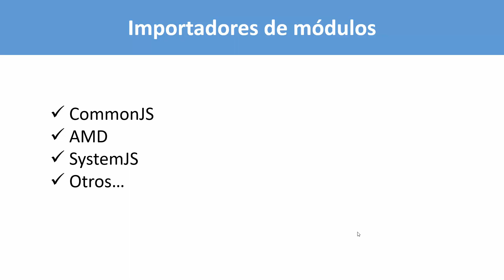43. TypeScript - Introducción módulos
Curso de TypeScript desde cero para que refuereces la carencia de JavaScript
en tus próximos proyectos.

🚀 Cursos - Mira todos nuestros cursos